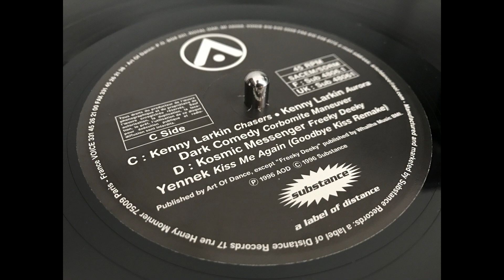Dark Comedy - Corbomite Maneuver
SUB 4806.1